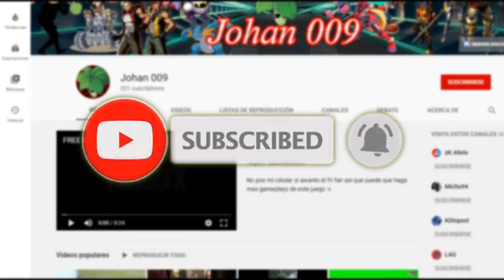juegos flash #1 | "TWIN SHOT" | uno de los mejores juegos del friv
hola :v

revisa :)

(queria ponerle solo Johan009 pero ya me lo habian choriado :v )